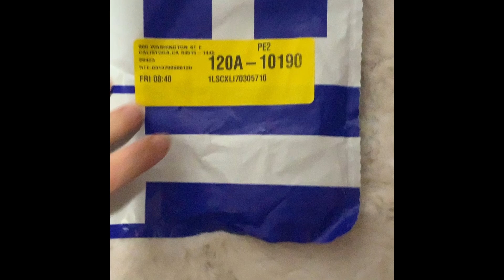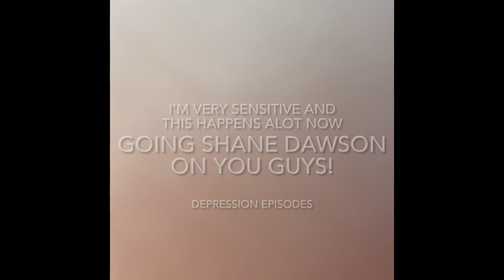Vlogmas 2023 (very sensitive content)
I’m going Shane Dawson on you! Leave Britney alone!!!